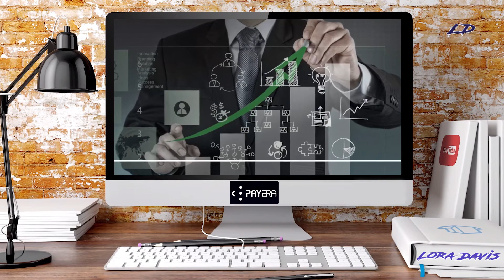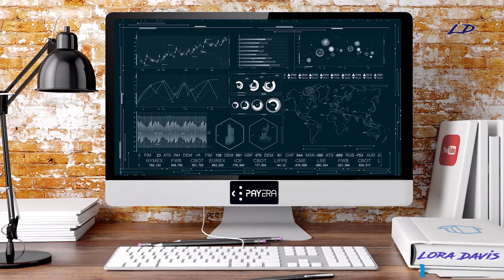PAYERA — специализированная платёжная платформа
PAYERA— это специализированная платёжная платформа, которая будет иметь собственный мультивалютный кошелёк и обменник. Пользователи платформы PAYERA имеют возможность совершать полностью безопасные покупки с использованием крипто валюты.
МОНЕТА
Тикер монеты – PERА
Платформа монеты - ERC20
Период проведения PreICO – 30 мая 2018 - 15 июня 2018
Краудсейл - 20 Июня 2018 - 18 Июля 2018
Soft cap - 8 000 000 долларов США
Hard cap – 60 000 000 долларов США
Всего будет выпущено – 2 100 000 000 PERA
Стоимость 1 PERA = 0,05 USD
Купить монеты можно за - ETH, BTC, LTC, BCH
Прохождение KYC – ДА
P.S.: Данный материал выложен для ознакомления и понимания сути проекта.